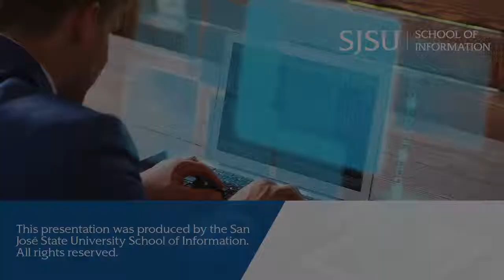Career Podcast Ep. 4: Insights from Chris Coughlan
Director of Digital Strategy, Aten Design Group